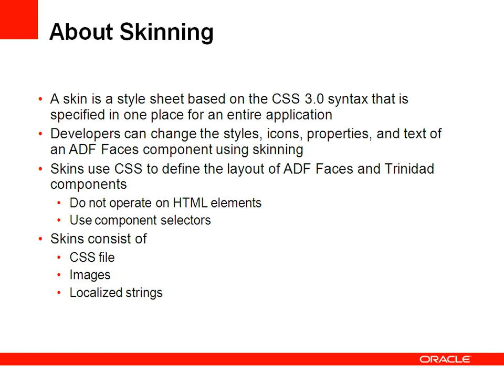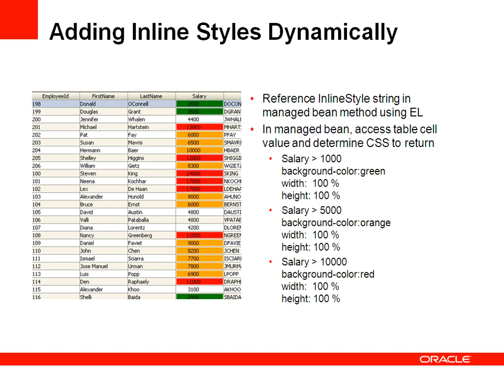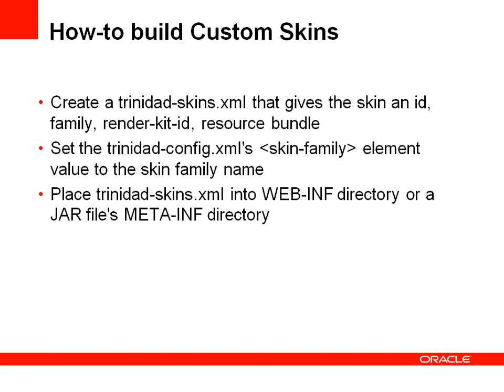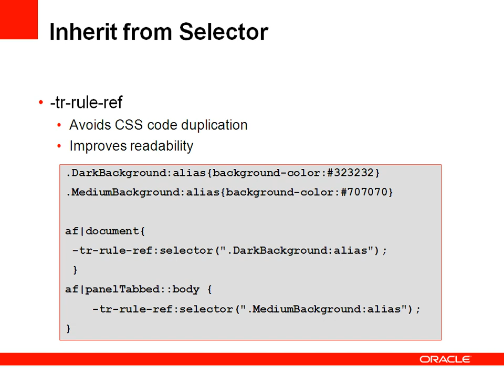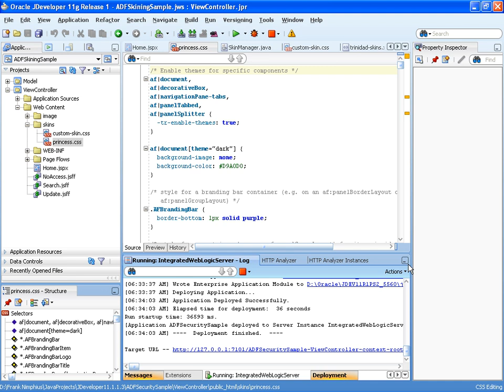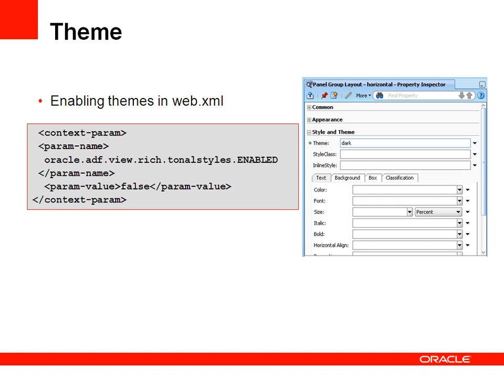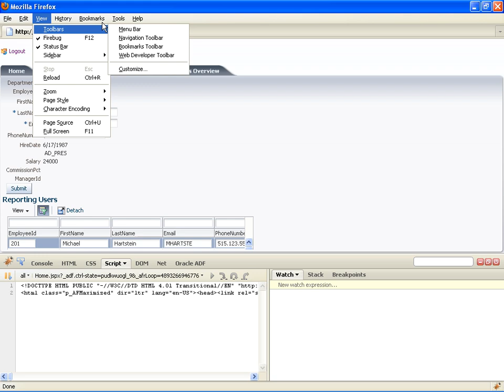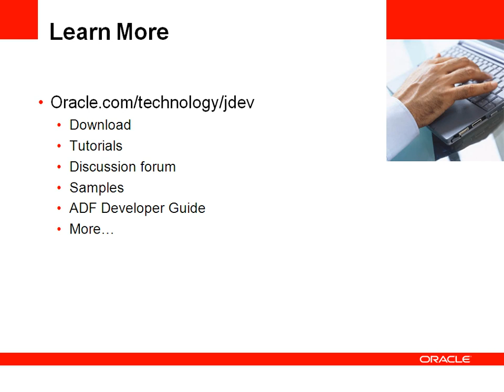ADF Faces Skinning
Skinning in ADF Faces enables application developers to change  the color scheme of an application without changing the application itself. To build a skin, developers use Cascading Style Sheets (CSS) referenced from the trinidad-skins.xml file and configured in the trinidad-config.xml file. The session explains how skinning works, starting from skin selectors and their usage.